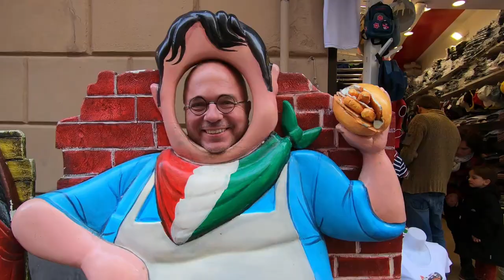Photographer's Easter in Sicily, Italy (Enna, San Frattello, Prizzi, Palermo)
fascinating unique rituals (Devil's Dance in Prizzi, Feast of Jews in San Fratello, penitents processions in Enna), incredible street food in Palermo and life in a camper van.